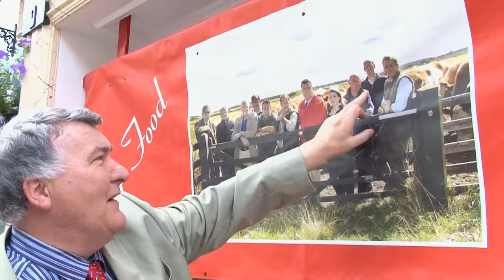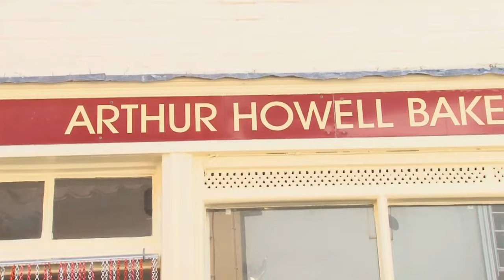What our judges look for - Farm Shop & Deli Awards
Farm Shop & Deli Awards, now entering their 4th year, recognise the very best standards in the UK’s independent, specialist retail market. With an expert panel of judges joining Nigel Barden Chair of Judges, the Awards will celebrate the highest levels of service, product knowledge, initiative, innovation and community involvement, offered by our heroes of the high-street.

Winners will be announced live at the Farm Shop & Deli Show on Monday 24th April 2017.

The Farm Shop & Deli Show will return to Birmingham's NEC from 24th – 26th April 2017 and brings together over 200 speciality suppliers for you to meet, and exciting new products to touch and taste.